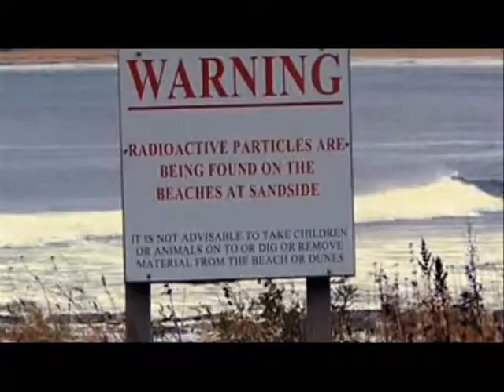Half Life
A short trailer for Half Life - scottish surf, comedy, horror, documentary covering 15 years of surf trips 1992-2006. following dave, matt and tim on surf trips to scotland with some classic injuries, classic surfing at thurso, brimms ness, melvich, sandside. some eco-twists and comedy with a bit of horror thrown in!